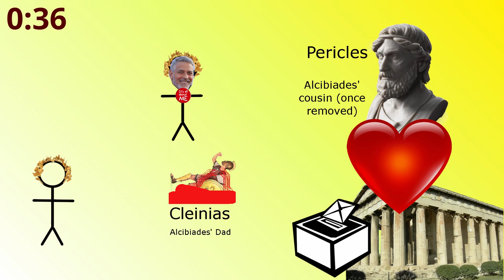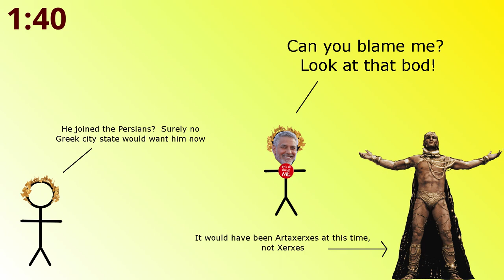Alcibiades - The Most Interesting Man in History?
Alcibiades is the first person we take a look at in the new "history in 3 minutes or less" series.  His is an interesting history of ancient Greece, involving Athens, Sparta and Persia around the time of the peloponnesian war.

It also involves overthrowing Athenian democracy, saving democracy, betrayal, sleeping with Spartan queens, Socrates, Pericles, assassination, war and, inplausibly, George Clooney.

The CIA pop up again.  Presumably they're after the olive oil.

For more history by him, but a bit more serious and written by an actual historian I reccomend - it's a genuinely interesting read